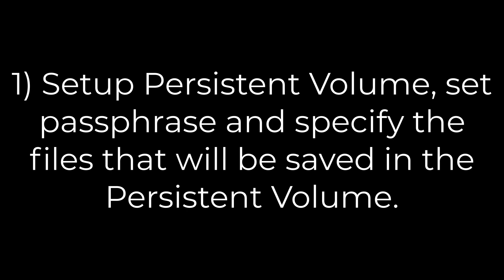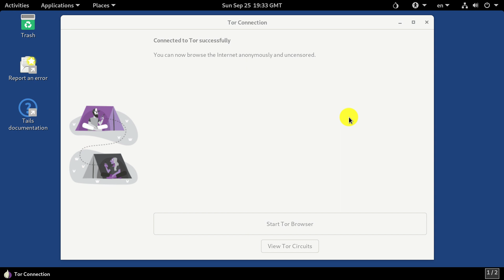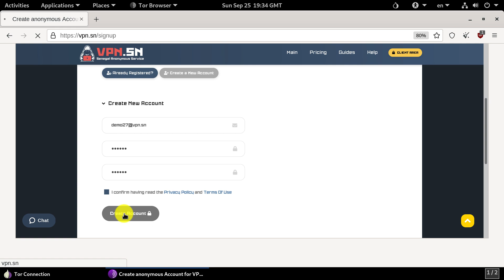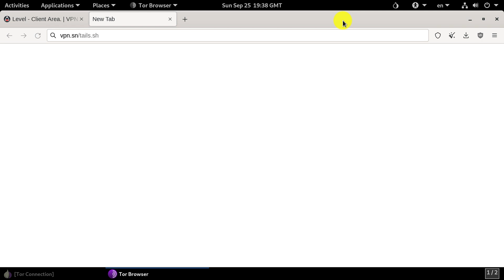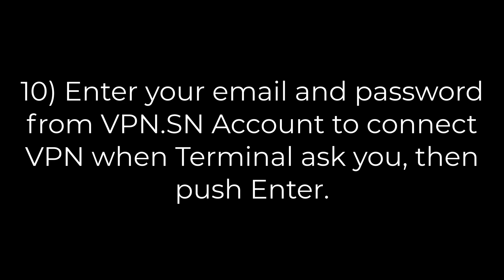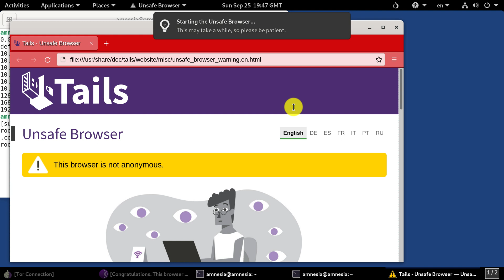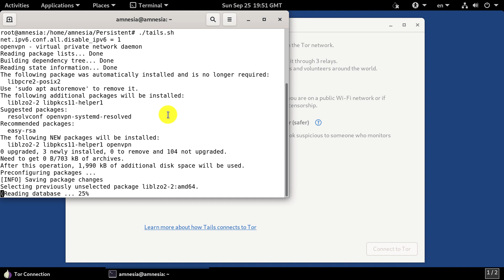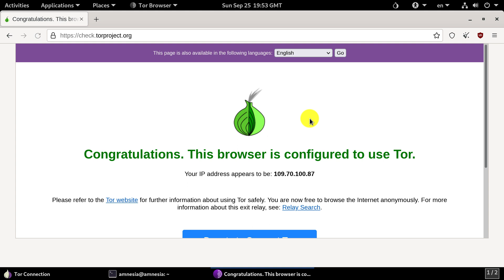How to connect anonymous VPN on Tails 5.4 OS using OpenVPN (VPN - TOR)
How to connect Level_2 (DedicatedVPN) in Tails OS
Tails connection - VPN - TOR

Steps:
1. Install Persistent Tails
2. Select the Level_2 tariff (Standard, Double, Triple, Quadro, Penta or Hexa VPN)
3. Download the archive of dedicated VPN keys.
4. Unpack all keys and copy to the Persistent folder
5. Download and copy the special tails.sh script to the Persistent folder
6. Rename DedicatedVPN .ovpn to tov.ovpn
7. Open Terminal and enter commands
sudo su
cd Persistent
chmod + x tails.sh
./tails.sh
8. Wait for the user and password request and enter your email and password from vpn.sn, press Enter
9. Wait for the message about successful VPN connection
10. Check the VPN connection status in a new Terminal window using the command
ip route
If you see text like this on the first line
0.0.0.0/1 via 10.8.**. ** dev tun0
So VPN is connected and working
11. Check the operation of the TOR browser

If you need to get access to VPN without TOR network - use Unsafe Browser, you can add this option when downloading Tails

1. Open a New Terminal Window and enter the commands
sudo su
echo nameserver 10.8.0.1 /etc/resolv-over-clearnet.conf
2. Launch Unsafe Browser and check connections